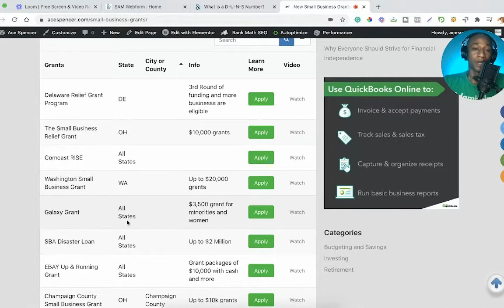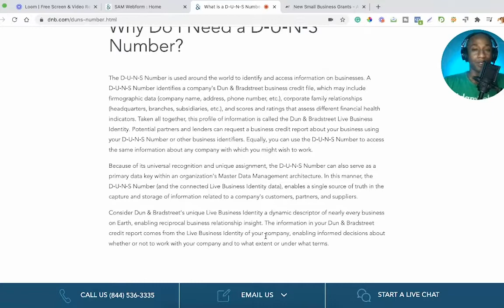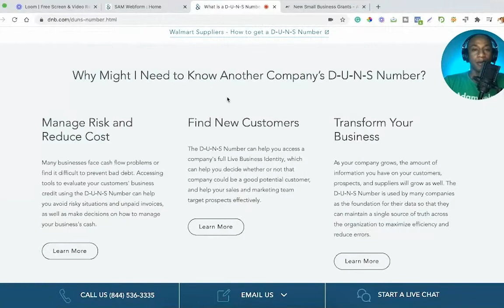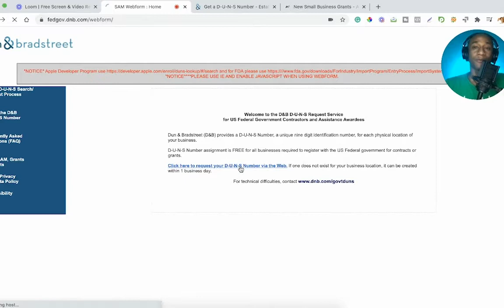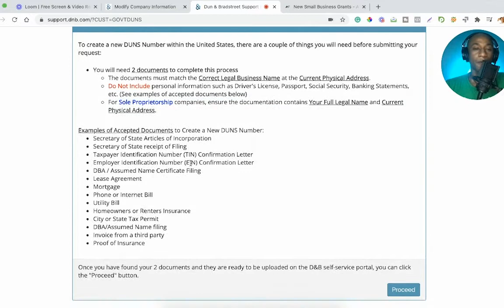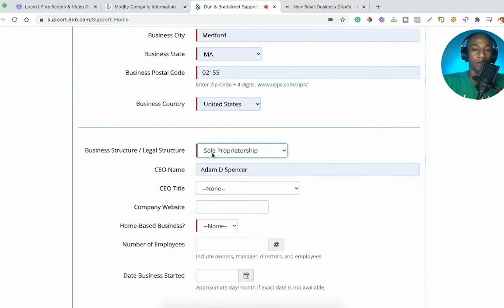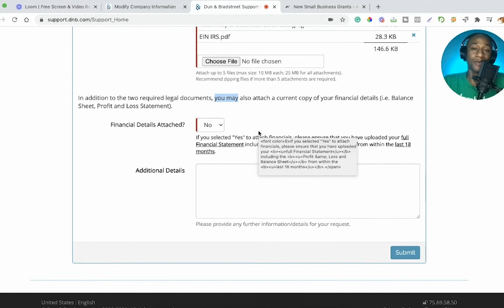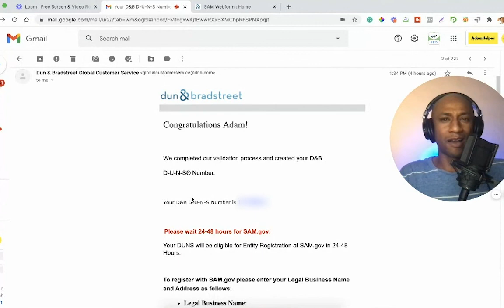What is a DUNS Number? And How to Get a DUNS Number Fast! / How to Get Duns Number Self-Employed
FREE Courses

🔥 More Goodies!

Other Channels:
Make Money and Pay Back Your Debt   @MakeManageGrowMoney
USE OPM to Fund Your Business @grantsloanscredit